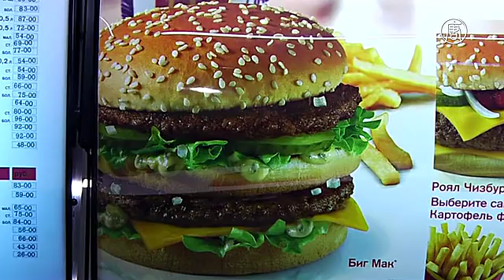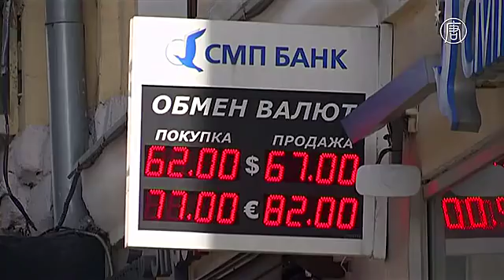McDonald's в России переходит только на российский картофель фри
McDonald's в России теперь будет использовать только отечественный картофель. До недавнего времени это был единственный ингредиент меню, который импортировали из Европы. Однако из-за санкций поставщиков пришлось сменить.